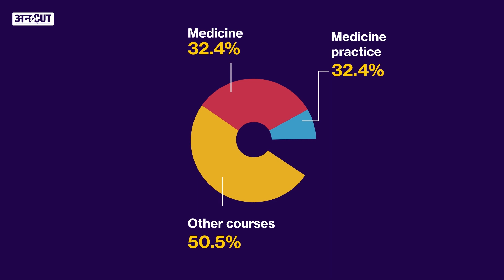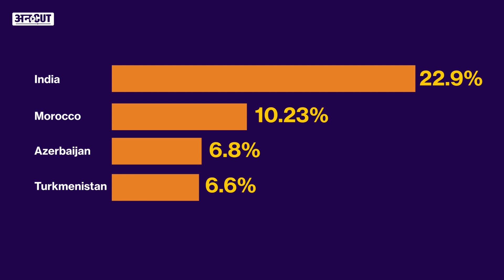Russia Ukraine Crisis: India से Ukraine क्यों जाते हैं Medical Students, क्या मिलती हैं सुविधाएं?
पिछले दो दशकों में Ukraine ने foreign students  की संख्या में गजब का उछाल दर्ज किया है. और India के छात्रों के लिए Ukraine एक बहुत बड़े attraction के तौर पर उभरा है. Ukraine Government के आंकड़ों के मुताबिक, सभी देशों में भारत सबसे ज्यादा foreign students को Ukraine भेजता है और विदेशों में पढ़ने वाले Indians के लिए Ukraine सबसे पसंदीदा है. लेकिन आखिर ऐसा क्या है Ukraine में जो भारत के इतने बच्चे हर साल वहां Medical करने जाते हैं, जानने के लिए देखिए Aashi Singh की स्पेशल रिपोर्ट.